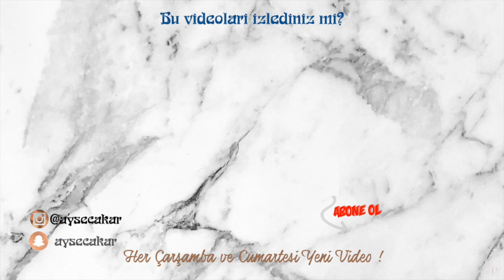EKİMİN EN İYİ ÜRÜNLERİ : Favoriler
Ekim ayı içerisinde sevdiğim makyaj, saç ve cilt bakım ürünlerinin yanı sıra okumaktan zevk aldığım kitapları ve dizileri kısacası favorilerimi EKİMİN EN İYİLERİ videomda sizlere anlattım.

Söz edilen ürünler:

kozmetik ürünleri listesi video içerisinde fiyat ve yakın plan ile bulunmaktadır.
pastel oje 240
golden rose metals 107

-most of all you
-archer's voice
-becaming calder
-finding eden
-leo

Videolarımda kullandığım ürünler sponsorlu olsun yada olmasın ancak beğendiysem ve gerçekten kullanıyorsam videolarımda yer alabilir. Kanalımda sadece güvendiğim ve inandığım markalar/ürünler/servisler yer alabilir. Kanalımda gördüğünüz her ürün için söylediğim herşey kendi  fikirlerimdir ve %100 dürüsttür. Lütfen her zaman hatırlayın benim cildimde işe yarayan ürünler belki sizin cildinizde aynı sonucu göstermeyebilir. Bu nedenle eğer emin değilseniz ürünlerin tam boyunu almadan lütfen deneyiniz.

Seviliyorsunuz güzellikler;
Ayşe, xoxo

kanal hakkında:
Merhaba, ben Ayşe. Kanalıma hoş geldiniz. Burada güzellik ipuçları, makyaj , saç modelleri, bakım alışveriş, müzik, dizi,kitap  incelemeleri hatta bazen çekiliş videoları bulabilirsin.